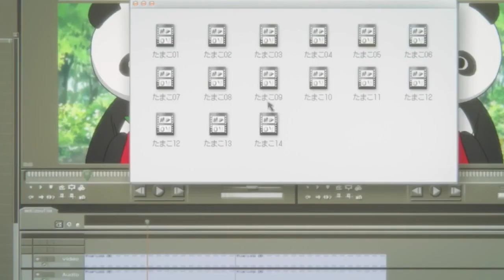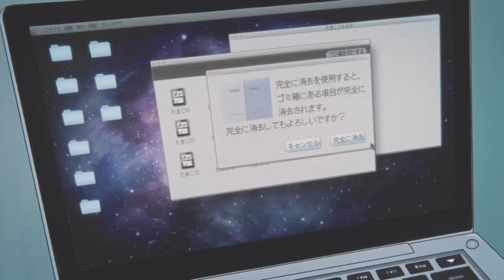Tamako Love Story AMV - Needy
song - needy by ariana grande